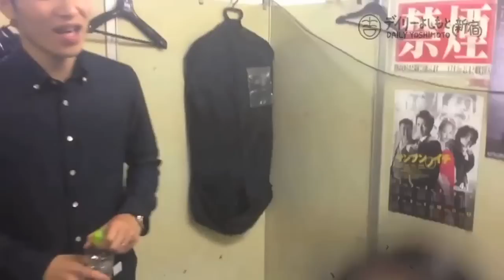単独直前 壊れかけのジャルジャル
単独ライブ前日のリハーサル直前のジャルジャル。
単独ライブの意気込みを聞こうと楽屋に訪れてみるも 緊張ややる気・何か不思議な力が相まって２人はオカシナ行動に出てしまった!?